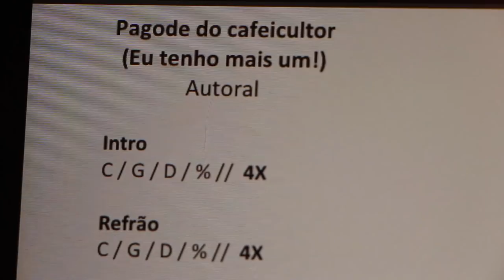BAIÃO CHINÊS - ISTO TAMBÉM É SÃO FRANCISCO XAVIER!!!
Conheça mais do trabalho do grupo no Instagram e Facebook